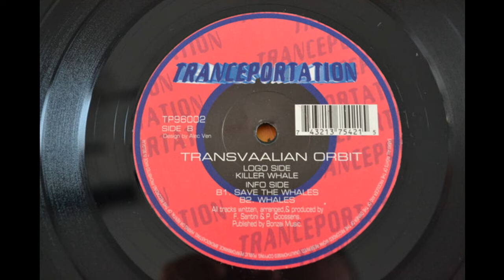Transvaalian Orbit – Killer Whale (Trance 1996)